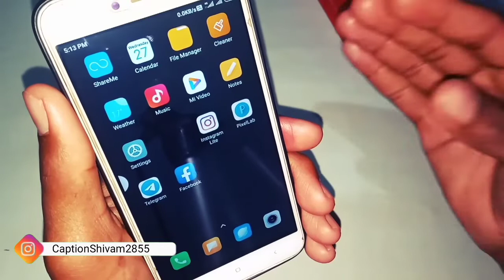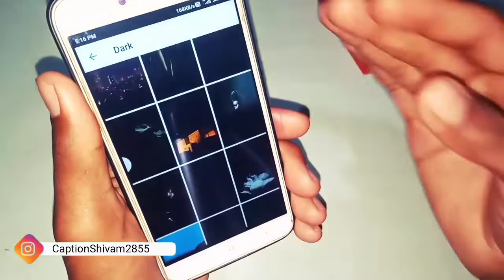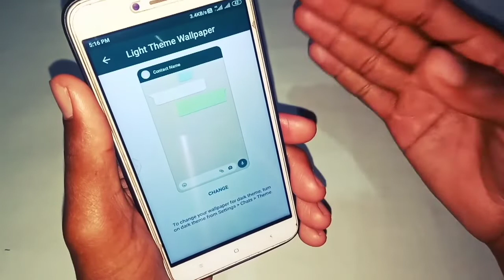WhatsApp new amazing trick || Captain Shivam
दोस्तों is video mein bataya gaya hai agar aap WhatsApp chalate Ho To Apne WhatsApp account ke sare chat account per alag alag aap background wallpaper Laga sakte ho video pura dekh Lijiye aap ko pata chal jaega.

whatsapp chat background wallpepar defrent.
whatsapp chat background wallpepar kaise lagate hai.